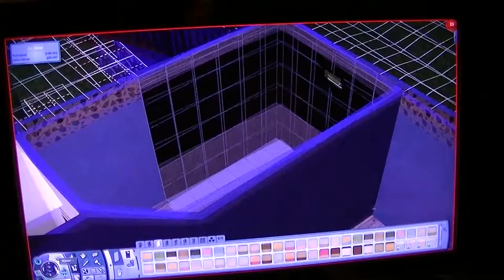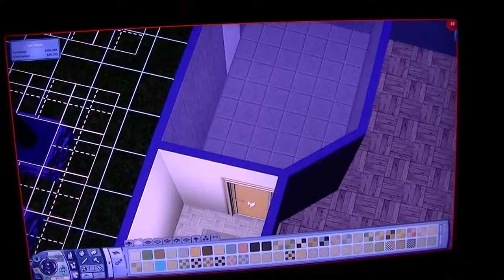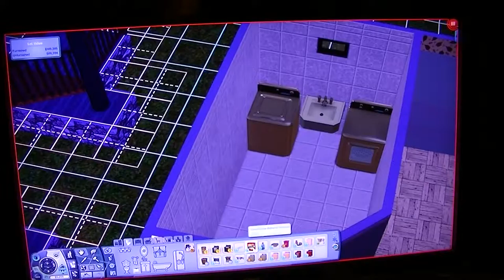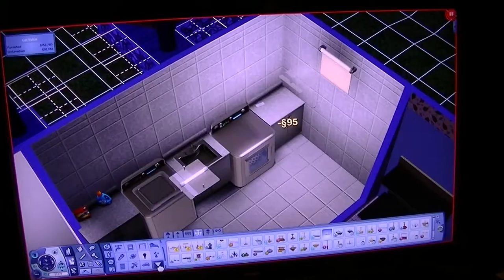Let's Play The Sims 3 University Life - Part 11 - (Impregnate All The Woman)